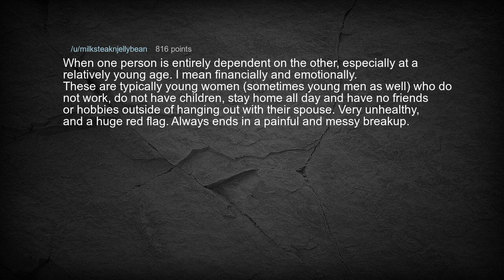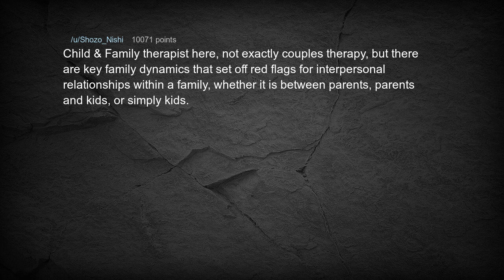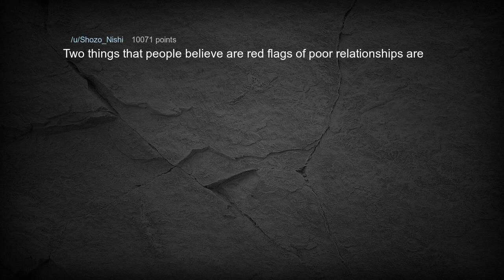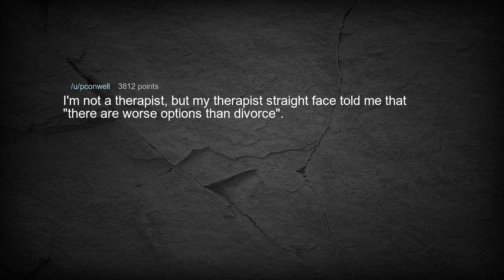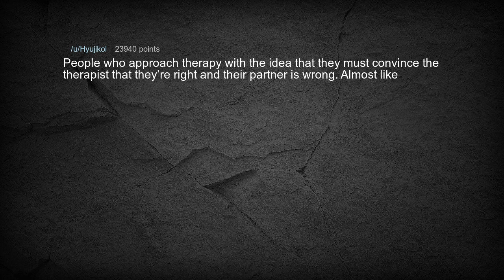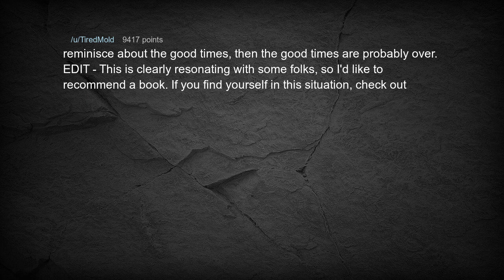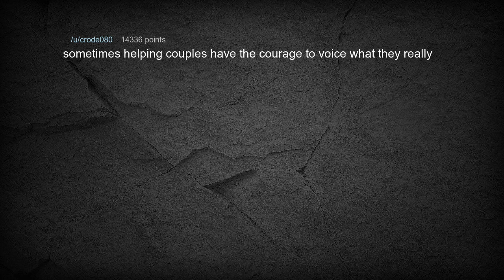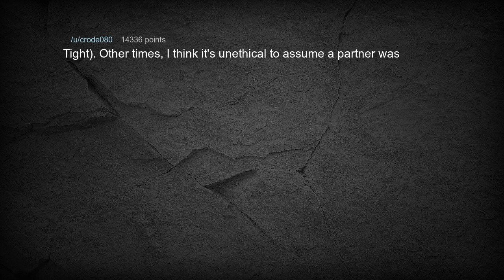Relationships RED FLAGS that CAN BE FIXED | AskReddit - Reddit Stories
* new askreddit
* Best Topics.
* Best Comment.
* reddit best posts and comments
* askreddit comments
* r/askreddit top comments
* r/askreddit comments
* r/askreddit new
8-Bit Dreamscape - The Whole Other
Thumbnail photo by dainis graveris on Unsplash